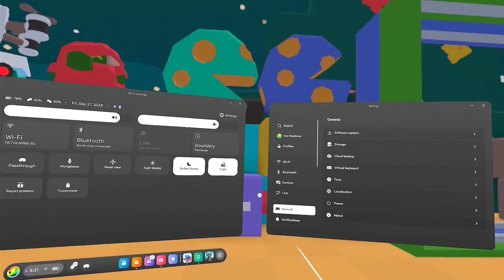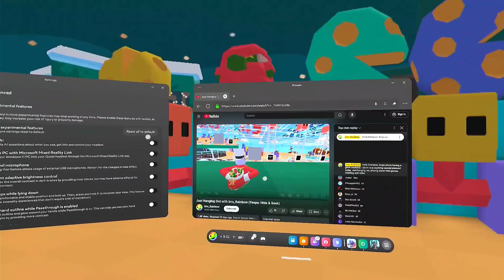How to Setup & Use Multitasking on Quest (Great for Content Creators!)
Multitasking on the Quest VR headset allows you to watch or play 2D apps at the same time you're in Virtual Reality.  This works with any VR game and is simple to setup and use.  I walk you through it step by step and also demonstrate some handy ways to use multitasking on the Quest.

I recently did a live stream in Battlegrounds and was multitasking the entire time.   Made it super easy to check in with chat and respond.  It you want to see it being used practically

Meta Quest 3S features the same mixed reality experience as Quest 3, with 4.5X the resolution and color compared to Quest 2.  Visuals are crisper, load times are faster and performance is smoother thanks to the Snapdragon XR2 Gen 2 chipset.  All of this makes it possible to run 2D apps inside 3D environments.